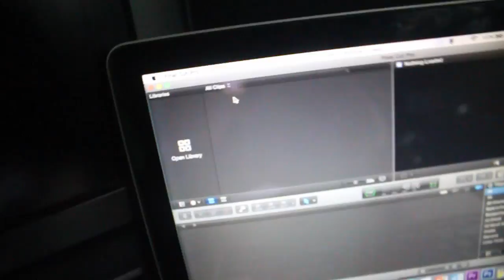VLOG #143 | BIKE VLOG